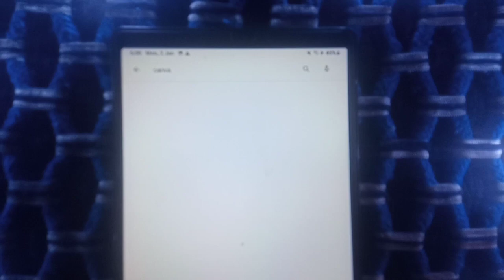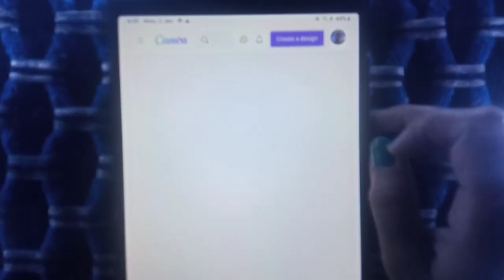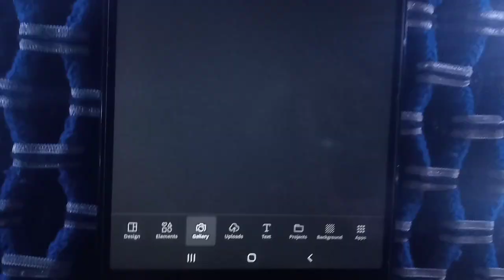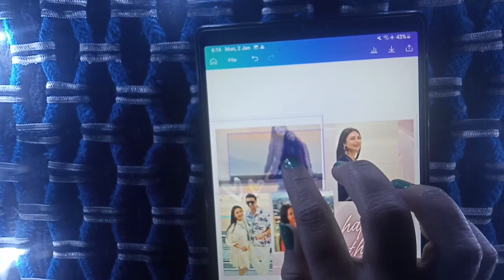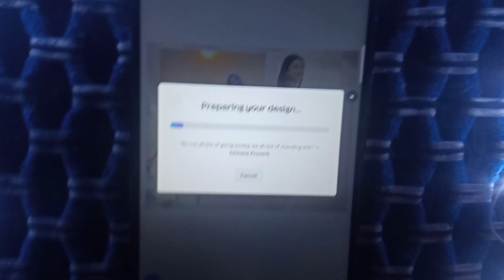Birthday ke liye photo collage kaise banaye 2023 | Happy birthday photo frame kaise banaye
Friends aaj ki is video me mai aapko photo collage, Instagram story, insta post, Facebook story, whatsapp Story, whatsapp post kaise banaye . ye btane ki kosis ki hu. I hope Aapko ye video jarur Pasand aayega.

happy birthday poster kaise banaye
Birthday photo kaise banaye
birthday video photo ke sath kaise banaye
happy birthday photo kaise banaye
birthday video photo se kaise banaye
Photo se birthday status kaise banaye
birthday wala photo frame kaise banaye
photo frame
birthday wala photo frame kaise banaye,diy photo frame
Photo frame making at home
Happy birthday photo frame kaise banaye
happy birthday photo frame kaise banate hain
photo collage
canva tutorial
canva
canva me photo edit kaise kare
how to use canva
canva app me poster kaise banaye
photo me white border kaise banaye
photo collage app
canva tutorial for beginners
photo collage video
photo collage kis software se banaye
photo collage in canva
photo pe white line kaise banaye
photo collage canva design
how to make photo collage in canva
photo collage design in canva
how to make collage photo frame in canva
Photo frame kaise banaye
birthday photo frame kaise banaye
handmade photo frame
Birthday photo frame
photo frame making
Birthday ke liye photo frame kaise banaye
happy birthday video kaise banaye
happy birthday photo editing 2023
Picsart happy birthday photo editing
birthday photo editing 2023
instagram story ideas
instagram story
birthday story ideasvfor instagram
instagram birthday story
birthday instagram story ideas
creative birthday instagram story ideas for boys